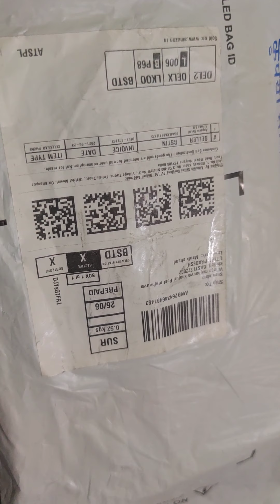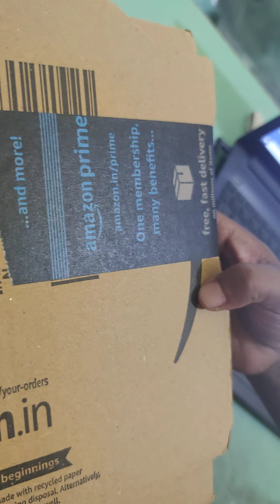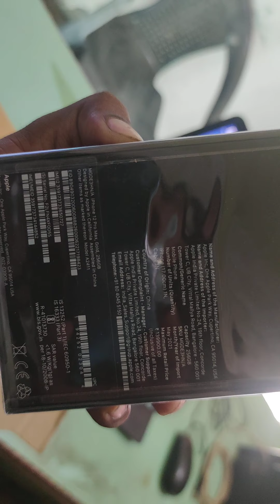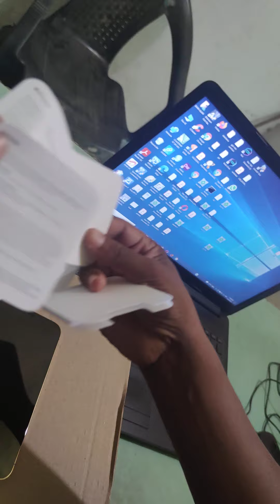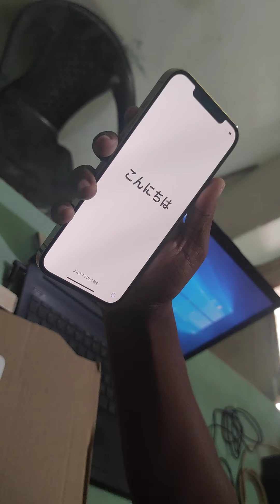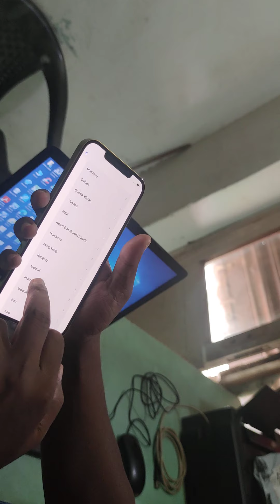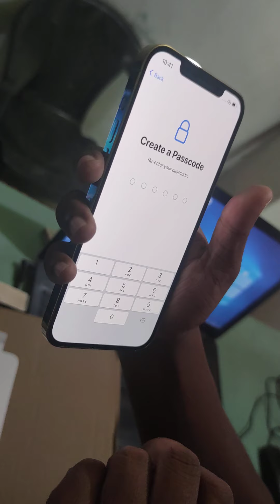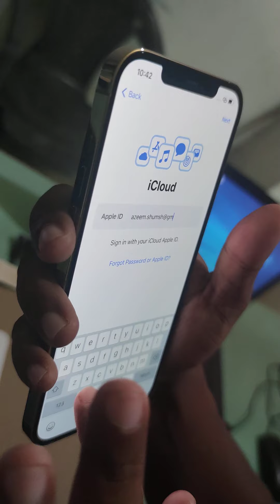Unboxing the new iphone 12 pro max || in hindi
Unboxing packet after buying the iphone 12 pro max from amazon